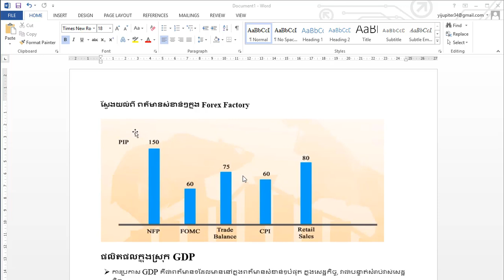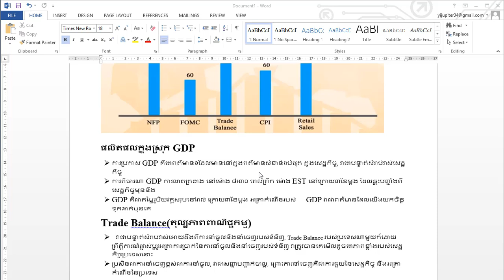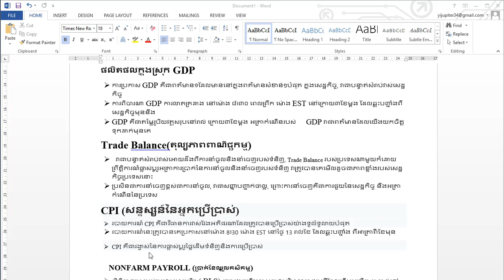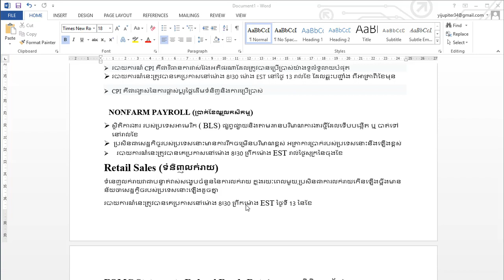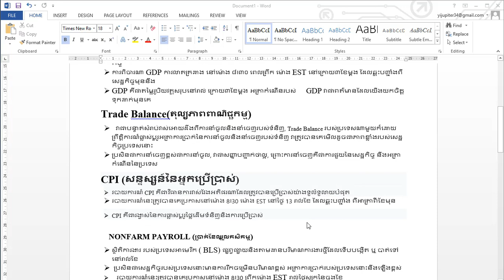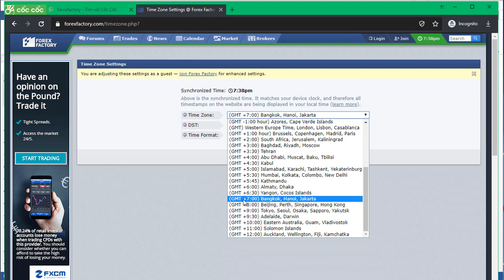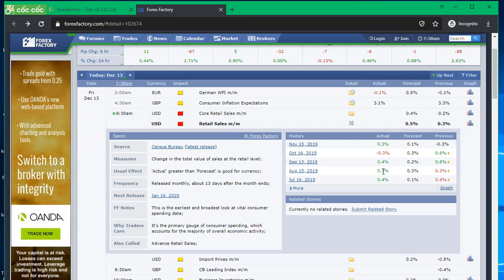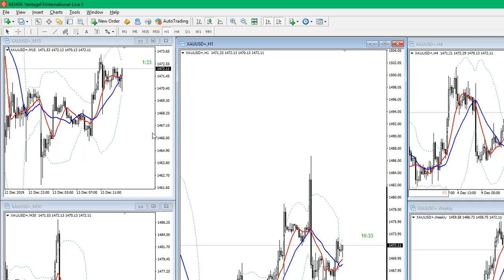ការវិភាគលើ Forex Factory